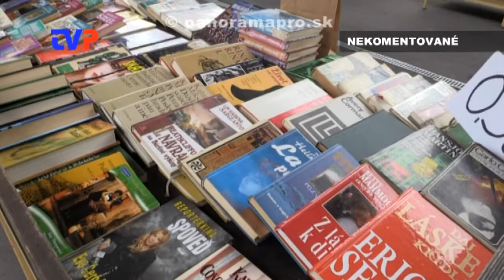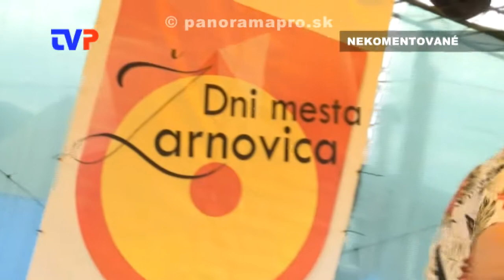Dni mesta Žarnovica 2017 II.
Zostrih z dvojdňovej akcie tohtoročných slávnosti v Žarnovici. -  2. časť